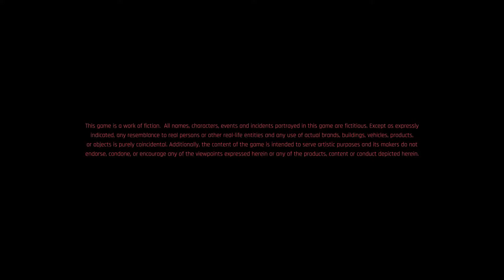Cyberpunk 2077 - Cyberpsycho: Demons Of War